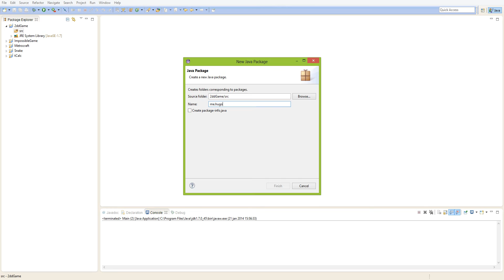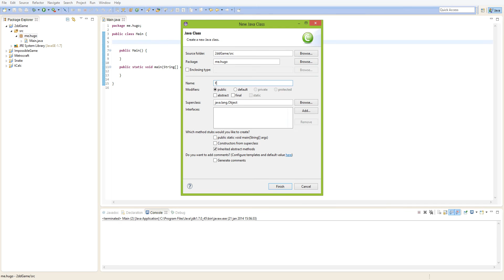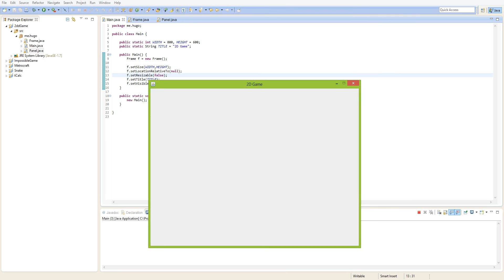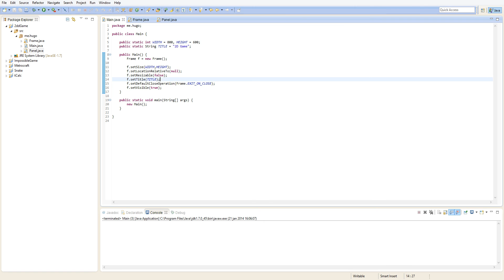Java RPG Game Tutorial #1 - JFrame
Välkommen till del 1 av en serie som vi kommer hålla på med tills vårat spel är klart! :)
Förlåt för att det är dålig kvalité, ska fixa det till näsa gång!